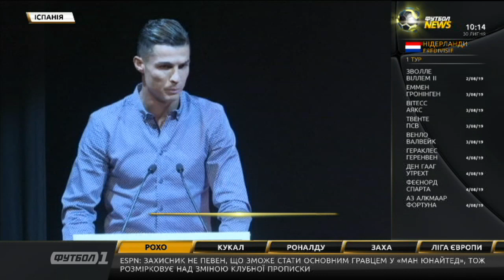Футбол NEWS від 30.07.2019 (10:00) | Новачки Дніпро-1, нагорода для Роналду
У цьому випуску:
0:20 Дніпро-1 презентував новачків
4:40 Колос - Маріуполь: перед матчем
13:10 Роналду отримав нагороду від Марки
14:30 Бока Хуніорс представив Де Россі